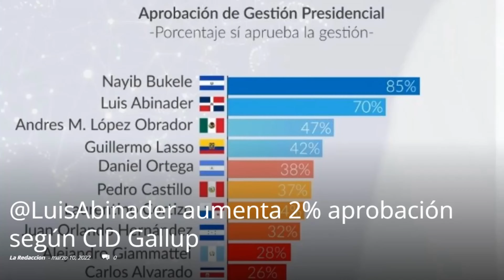Video Resumen Jueves 10 de Marzo de 2022 (33 Informaciones) publicadas en